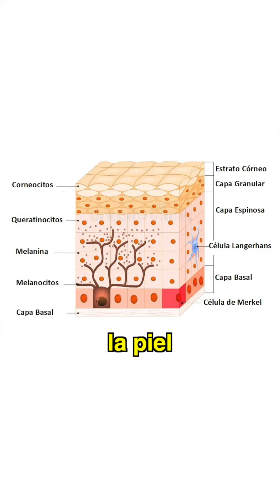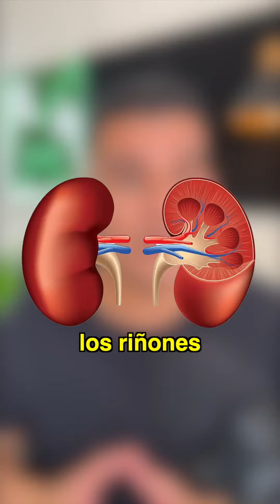¿Qué pasa cuando muere una celula?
Recibe artículos científicos en los grupos de whatsapp de especialidades veterinarias.

✌️CONTACTO